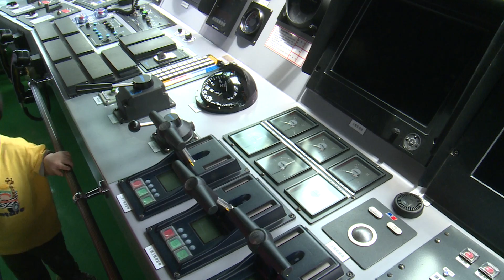FACG 光華六號飛彈快艇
2013.5.4 全民國防教育知性之旅營區開放參觀 海軍168艦隊蘇澳中正基地 FACG 光華六號飛彈快艇